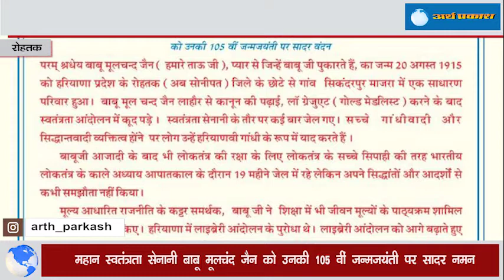महान स्वतंत्राता सेनानी बाबू मूलचंद जैन को उनकी 105 वीं जन्मजयंती पर सादर नमन